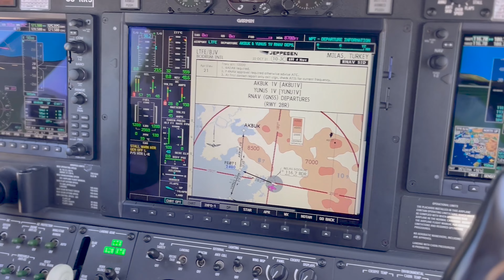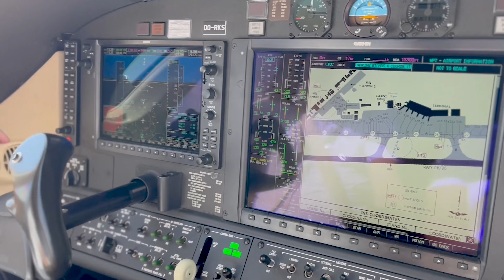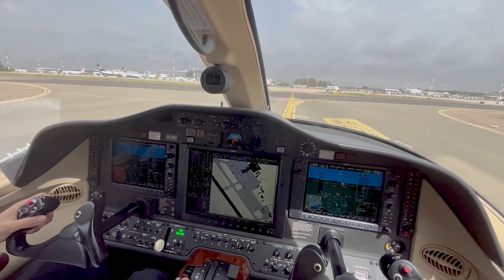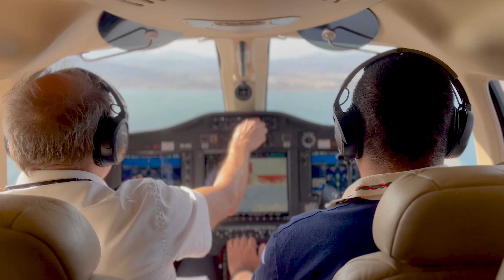#21 The Sicilian Escape 🇮🇹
▶ In this episode, On the way back from Bodrum, Richie makes a stop for a night in Sicily in a nice countryside hotel.
Then he shows some nice yachts in Puerto Banus during a walk in the beautiful Marina.